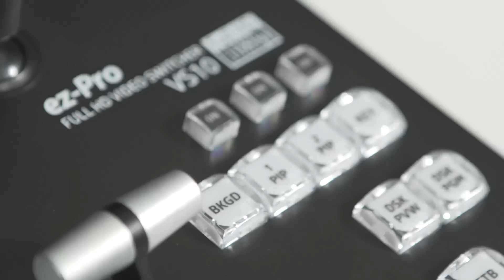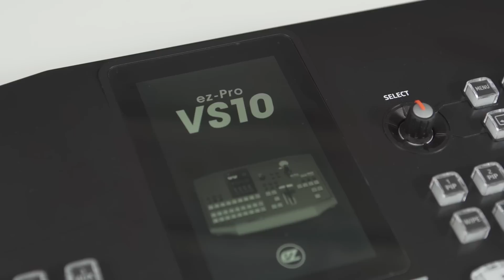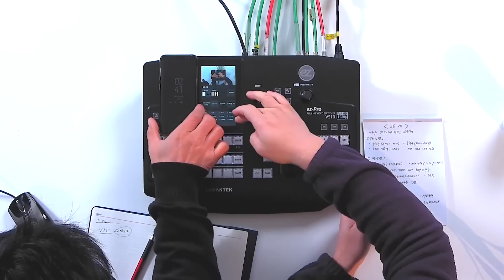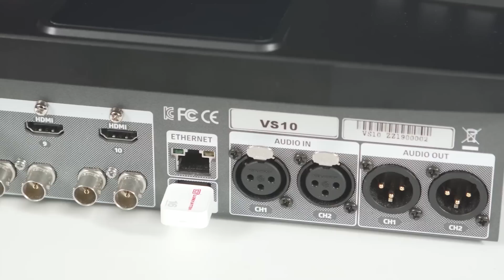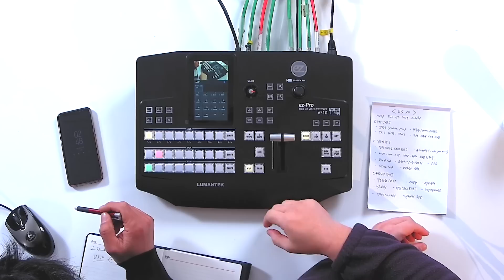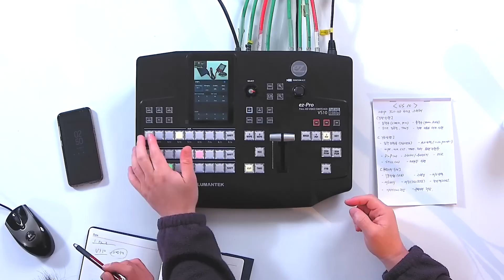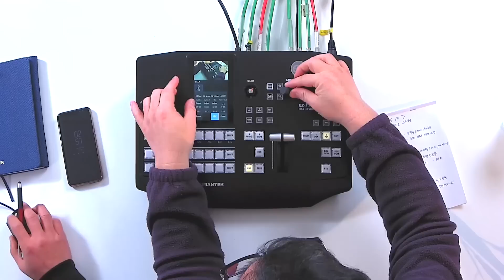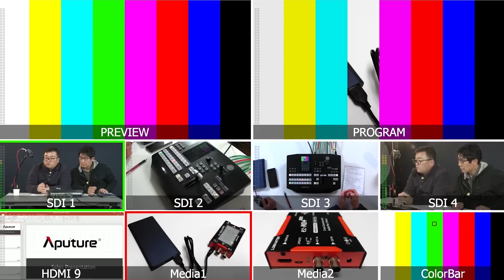루먼텍 VS10 10채널 만능 스위처 Lumantek VS10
루먼텍  VS10 10채널 비디오 스위처
 ez-Pro VS10

비디오몰
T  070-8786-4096